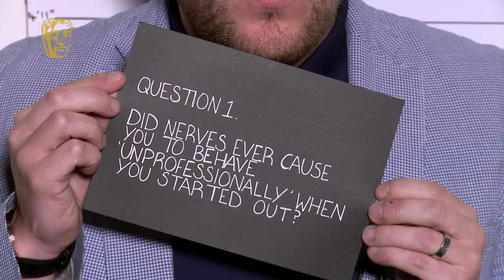Criminal Behaviour with James Corden and Mathew Baynton ep.1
The stars & creators of The Wrong Mans discuss pre-performance superstitions, peanuts and nerves.